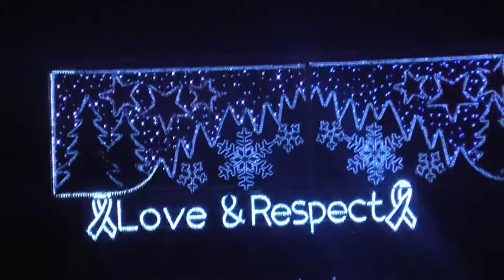Halifax Christmas Lights Switch On 2015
So very busy at the moment that I am quite slow to make these videos! Anyway, this is only a little video of the switch on. I had work so could not make it until a little later and the weather was absymal and as usual the path for people to stand on sloped downwards so the view was terrible :/ but I filmed what I could and the children enjoyed listening and watching where they could and espesically liked the fireworks. But as always I loved it as it reminded me Christmas is coming!! :)